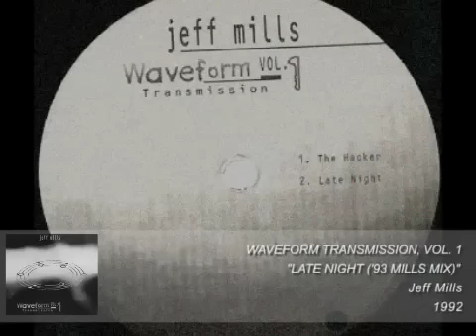Jeff Mills / Late Night (Mills Mix) / 1993